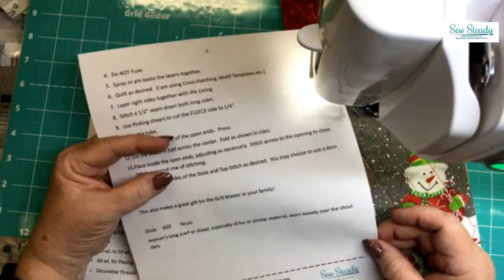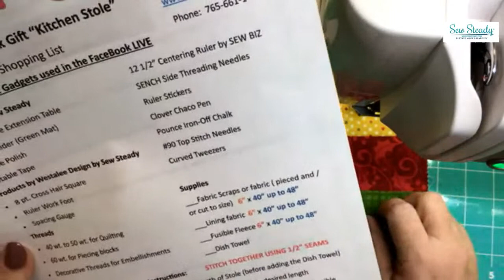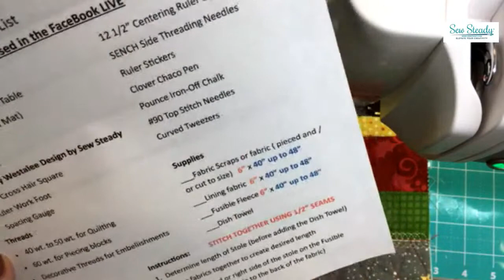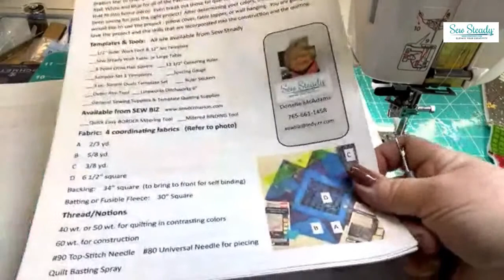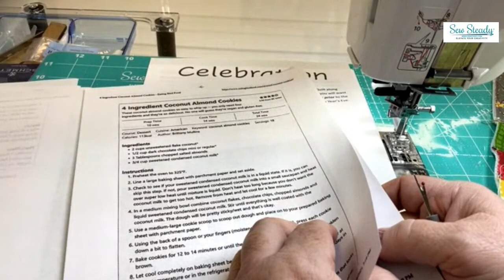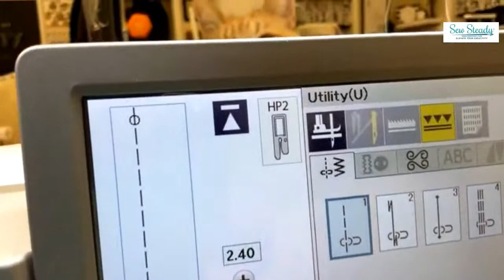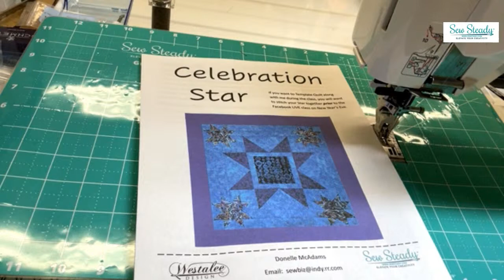Live with Donelle